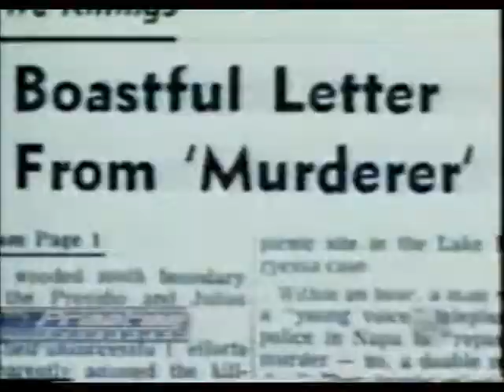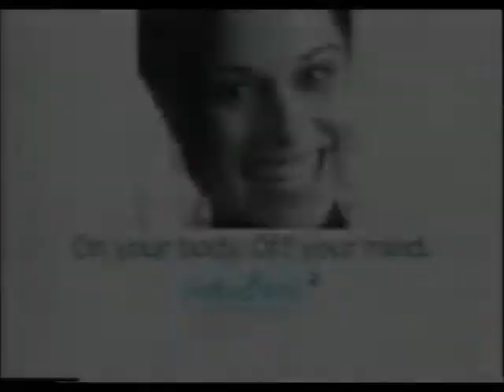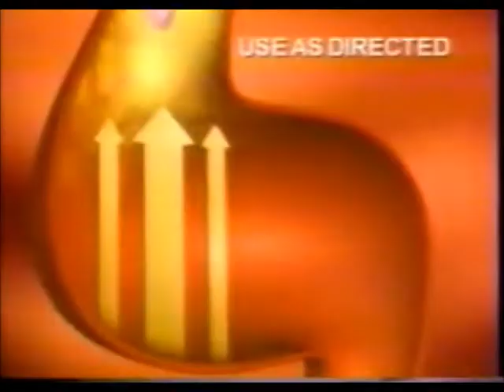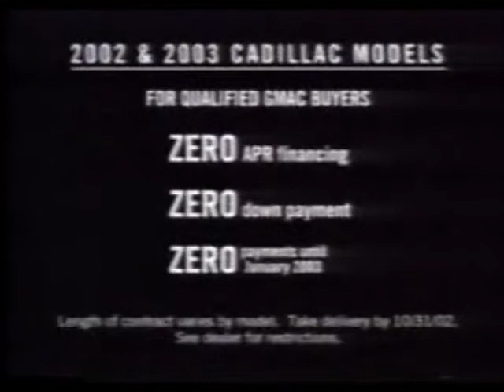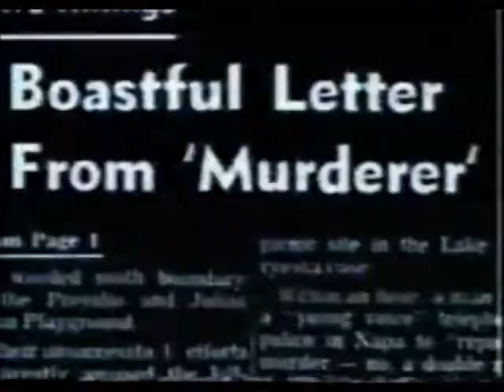ABC Commercials (October 24, 2002) - Part 1 of 2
Here are some commercials that aired on ABC affiliate KGUN Channel 9 in Tuscon, Arizona circa October 24, 2002 (I think) during the Push, Nevada episode, ···---···, which, in turn, is Morse Code for S.O.S. More to come. Until then, enjoy!

Commercials shown:

Chef Boyardee [PARTIAL]
JCPenney - Great Shopping Spree
McDonald's - Some Billionaire Guy
Primetime Thursday Promo - The Hunt for the Zodiac Killer
Mandeville Films + Touchstone Television + USA Cable Entertainment
Monk Split Screen Credits (Monk + Lethal Weapon 3 (1992) + ABC Tuesday Promos [Life with Bonnie + Less than Perfect])
ABC Sunday Promo (Alias + The Practice)
Ford Trucks - Toby Keith
Dish Network
Chevy Truck Month
KGUN 9 News Promo - 9 on Your Side Safety Team
Toyota Tundra
Sprint PCS - The Magicians
Wendy's - Mozzarella Chicken Supreme
Sensodyne
Ortho Evras
United Way - Ted Washington
America's Funnier Funniest Home Videos
Lethal Weapon 3 (1992) Promo
JCPenney - Great Shopping Spree #2
KFC
2003 Toyota Camry - Checkmate
Downy Clean Breeze
Sprint PCS - The Magicians (Again)
Trident White
Zantac 75
ABC Sports Promo
Alias Promo
Imitrex [INCOMPLETE]
Cadillac
Exxon
Chevy Truck Month (Again)
Charter Funding
Push, Nevada Bumper
Yoplait - Save Lids to Save Lives
Duracell
Wendy's - Mozzarella Chicken Supreme (Again)
Sears - SearsDays
Insomnia (2002) - Video Spot
Red Bull
Primetime Thursday Promo - The Hunt for the Zodiac Killer #2
NYPD Blue Promo
Push, Nevada Bumper #2
Clairol Herbal Essences
Toyota Tundra #2
The Truth About Charlie (2002) - TV Spot
McDonald's - Some Billionaire Guy #2
LivePlanet + Touchstone Television
Push, Nevada Split Screen Credits (Push, Nevada Promo)
ABC Tuesday Promo [CUT-OFF]